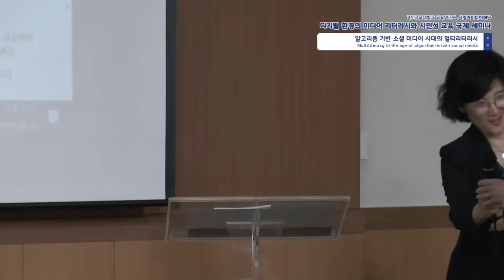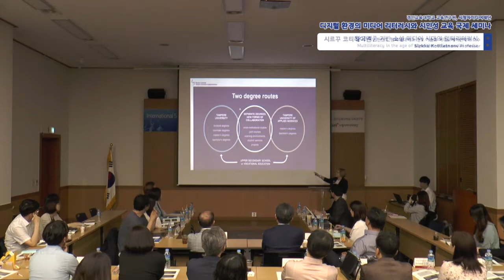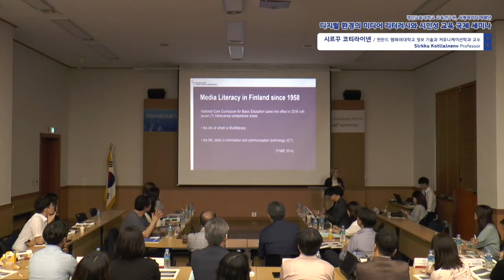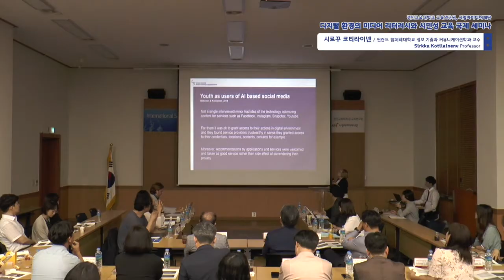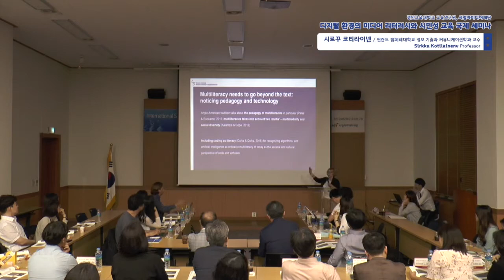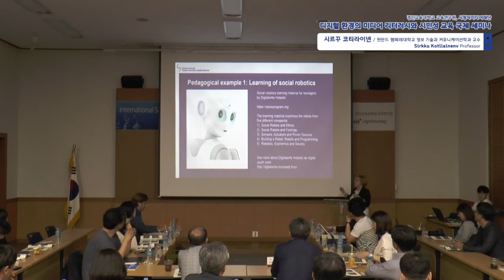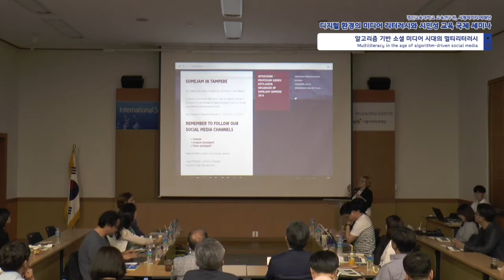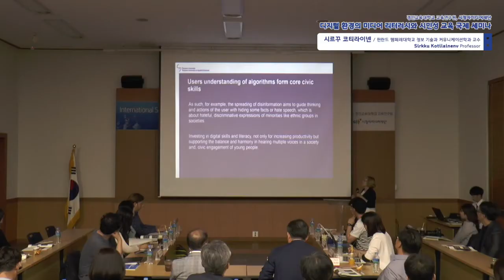2. Multiliteracy in the Age of Algorithm-driven Social Media (Professor Sirkku Kotilainen)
"Multiliteracy in the Age of Algorithm-driven Social Media"
- Presenter: Professor Sirkku Kotilainen, Faculty of Information Technology and Communication, Tampere University, Finland
- Discussant: Dr. Amie Kim, Gyeonggi Institute of Education, South Korea

"알고리즘 기반 소셜 미디어 시대의 멀티리터러시"
- 시르꾸 코티라이넨 교수, 핀란드 탐페레대학교 정보 테크놀로지와 커뮤니케이션 학부
- 토론: 김아미 박사, 경기도교육연구원

International Seminar on Media Literacy and Digital Citizenship Education
Gyeongin National University of Education Institute for Education and Research & Community Media Foundation, 18th June 2019.